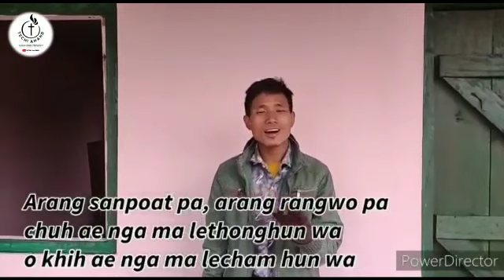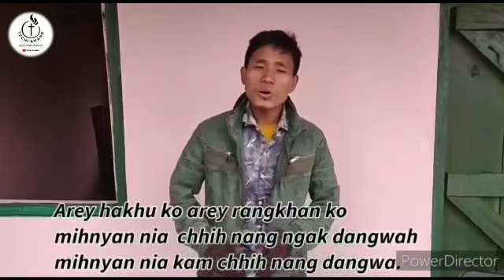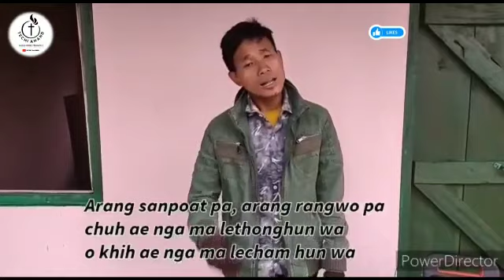OCSSCS02 | NGOALIN ABOH | CONTESTANT NO. 200 | FINAL ROUND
Presented Nocte gospel song from Tirap district of Arunachal Pradesh may God bless all the viewer.